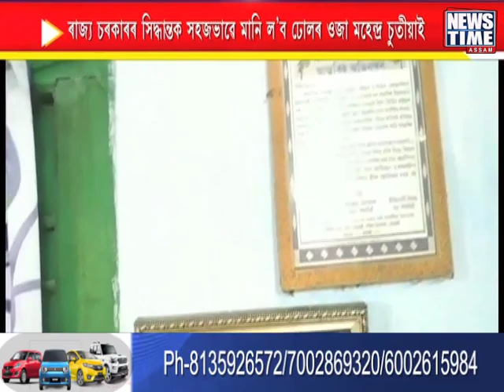filmfare বিৰোধিতা থলুৱা শিল্পীৰ Assamese artist against Flimfare Award,2020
filmfare বিৰোধিতা থলুৱা শিল্পীৰ
তীব্ৰ প্ৰতিক্ৰিয়া শিল্পী মাজত
Some Assamese artist against Flimfare Award,2020